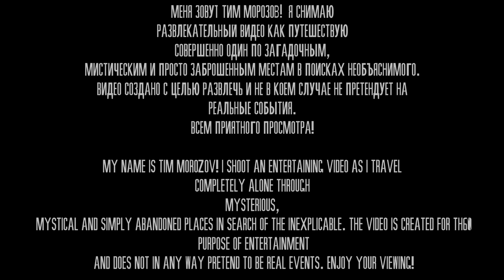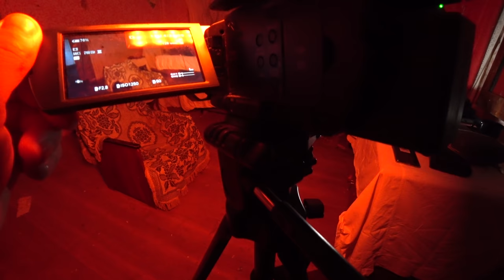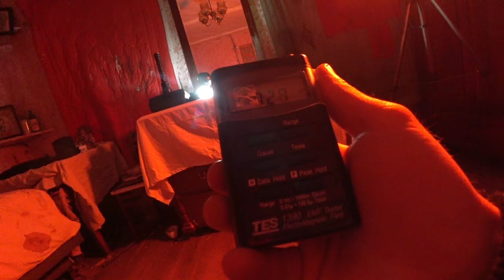ДЕМОНЫ ОНИ ЗДЕСЬ В ЭТОМ СТРАШНОМ ДОМЕ / DEMONS THEY ARE HERE IN THIS TERRIBLE HOUSE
В ЭТОМ СТРАШНОМ ДОМЕ НАХОДЯТСЯ САМЫЕ ЗЛЫЕ ДЕМОНЫ / IN THIS SCARY HOUSE ARE THE MOST EVIL DEMONS